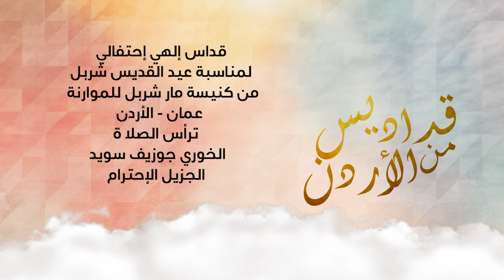قداس إلهي إحتفالي لمناسبة عيد القديس شربل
من كنيسة مار شربل للموارنة - عمان
ترأس الصلاة
الخوري جوزيف سويد
الجزيل الإحترام
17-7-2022